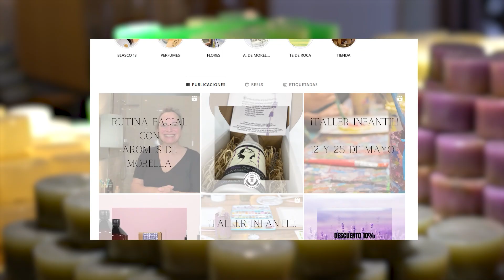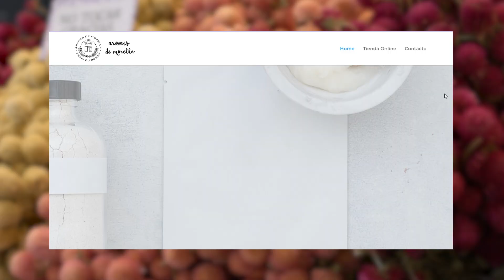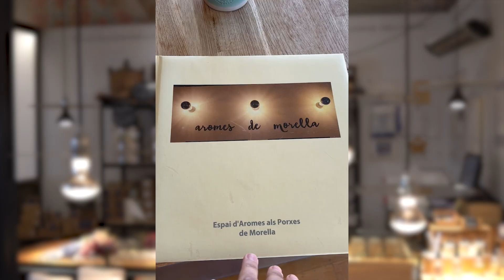Aromes de Morella | Los aromas son recuerdos | RETAIL future 2024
Aromes de Morella es una tienda de jabones artesanos naturales, velas, aromas, ambientación.

Visitar el comercio es una experiencia sensorial, con diferentes texturas, olores y colores, que viajan desde su tienda física, ubicada en el entorno rural de Morella (Castellón), a cualquier punto de España, gracias a su tienda on line.

Cuidada atención al cliente, pago seguro, newsletter para mantener informados a sus clientes y seguidores, talleres infantiles, gestión de redes sociales… Aromes de Morella combina la tradición de las esencias y aceites perfumados con los beneficios que aporta la tecnología y la innovación, tanto a la producción como a la gestión y difusión de su actividad.

Sigue la actualidad y las novedades de RETAIL future 2024 Retailf24 y obtén herramientas y recursos para tu transformación digital